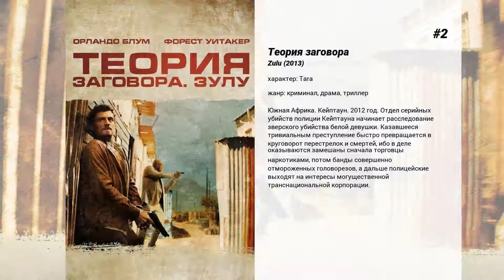Лучшие фильмы Tanya van Graan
10. Звездный десант 3: Мародер
Война против жуков продолжается. Звездолёт Федерации терпит крушение на далёкой планете инопланетян OM-1, переплетая судьбы влюблённого командира, маршала космических войск Энока, и некоторых других персонажей, включая миловидную, хотя и жёсткую пилота Лолу Бек. Это заставляет генерала-полковника Джонни Рико, героя сражений во времена первого вторжения жуков на планету П, повести группу десантников на отважную спасательную миссию.

9. Пропащие ребята: Жажда
Охотники на вампиров братья Фрог возвращаются! Кори Фельдман вновь исполняет роль смертельного врага кровососов в третьей серии фильма о пропащих ребятах. Спи весь день. Гуляй всю ночь. Никогда не старей и не умирай. Вампиром быть здорово, пока не попадёшь в поле зрение Эдгара или Алана Фрогов. Теперь заиграет музыка и польётся кровь. А демоны и братья Фрог сразятся в ночи!

8. Смертельная гонка 3: Ад
Осужденный полицейский-убийца Карл Лукас, он же Франкенштейн, суперзвезда жестоких тюремных гонок на выживание, известных как Смертельная Гонка. Только одна победа отделяет его от получения свободы для себя и своей команды. Однако теперь Лукас оказался в совершенно новом, ещё более порочном соревновании. Сражаясь против властных закулисных сил и безжалостных противников, Лукас борется, чтобы спасти себя и свою команду в адской гонке в пустыне Калахари и получить свободу.

7. 24 часа на жизнь
Во время очередного задания погибает киллер, на совести которого много невинных жертв. Но таинственным образом он возвращается из потустороннего мира к жизни. И теперь у него есть только 24 часа, чтобы объединившись с убийцей, от руки которого он принял смерть, искупить вину и спасти свою душу.

6. Команда восемь: В тылу врага
Команда Восемь должна бороться далеко в Африке, на секретном урановом руднике и помешать своему опасному врагу провезти контрабандой опасное оружие за границу.

5. Дрожь земли 6
Берт Граммер и его сын Трэвис Уэлкер отправляются в Канаду, чтобы расследовать серию атак гигантских червей, и оказываются среди грабоидов. Берт начинает подозревать, что военные пытаются приспособить подземных монстров для своих нужд, но тут дело принимает неожиданный оборот: один из грабоидов отравляет его. Единственное спасение — сделать антидот из свежего яда, но для этого надо подоить грабоида.

4. Последние дни американской преступности
Недалёкое будущее. Правительство США объявляет о скором внедрении системы контроля разума, способной подавить все криминальные импульсы. Готовящаяся к новому порядку страна погрязает в хаосе, а Грэм Брик решает пойти на своё главное дело с непроверенной командой, пытаясь успеть провернуть ограбление до рокового дедлайна.

3. Информатор
Полицейский отряд объединяется с федеральным агентом для спасения десятков туристов, взятых в заложники в федеральном резервном банке США.

2. Теория заговора
Южная Африка. Кейптаун. 2012 год. Отдел серийных убийств полиции Кейптауна начинает расследование зверского убийства белой девушки. Казавшееся тривиальным преступление быстро превращается в круговорот перестрелок и смертей, ибо в деле оказываются замешаны сначала торговцы наркотиками, потом банды совершенно отмороженных головорезов, а дальше полицейские выходят на интересы могущественной транснациональной корпорации.

1. Пустой человек
Несколько лет назад опытный страж правопорядка ежедневно сталкивался лицом к лицу с опасными бандитами. Мужчине удалось упечь за решетку не одного злоумышленника, но однажды его любимая жена и маленький сын скончались при весьма трагических обстоятельствах. Овдовевший главный герой картины спустя годы не смог смириться с потерей близких людей и теперь мечтает найти виновников, несмотря на то, что смерть женщины и ребенка списали на несчастный случай. Страж порядка уверен, что члены его семьи не могли умереть случайно. Тем временем в городе бесследно исчезает молодая девушка, после чего полицейский отправляется на ее поиски. Но чем ближе он подбирается к разгадке, тем ужаснее становится окружающая действительность. Герой находит следы таинственной секты, мечтающей погрузить человечество в сущий ад. Удастся ли ему остановить сектантов?